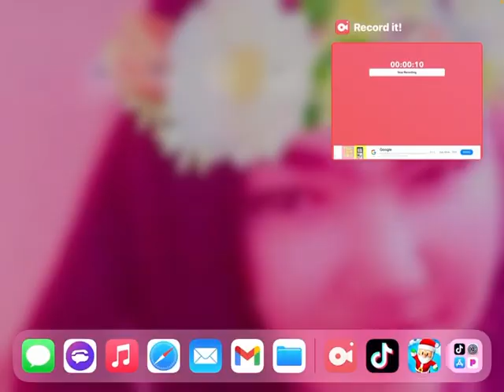Playing stumble guys by myself